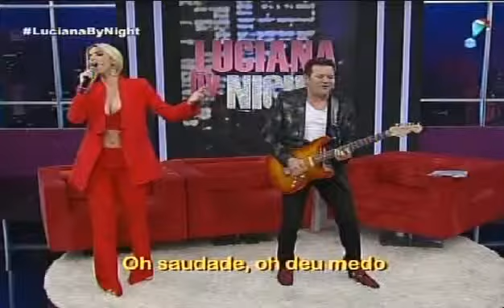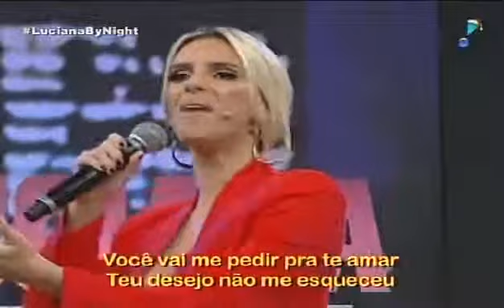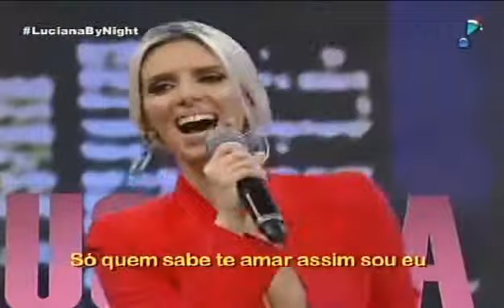X Calypso Ximbinha e Thabata no Luciana by Night especial 2016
LFE INFORMATICA
Editor De Video
Cinegrafista
 Fotógrafo Profissional
tec:informatica